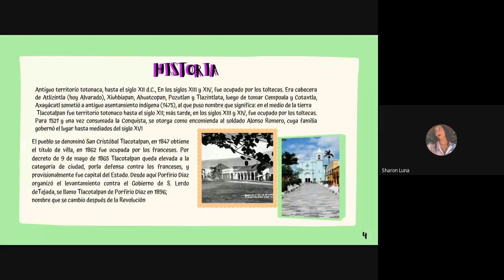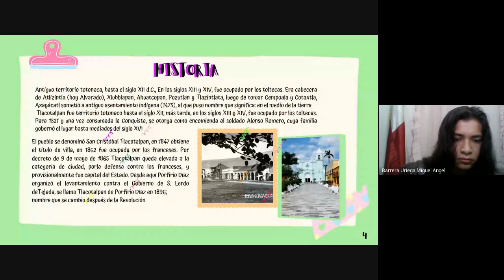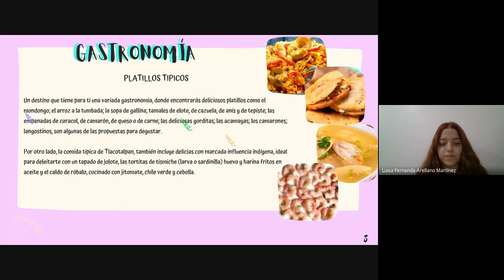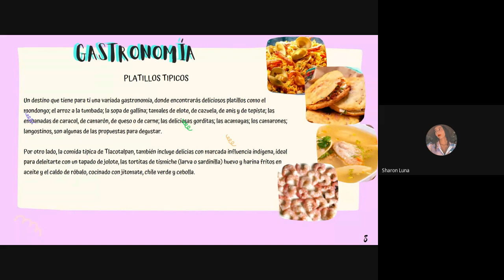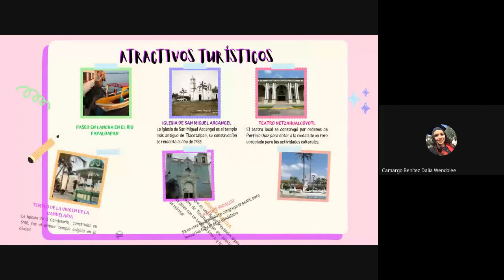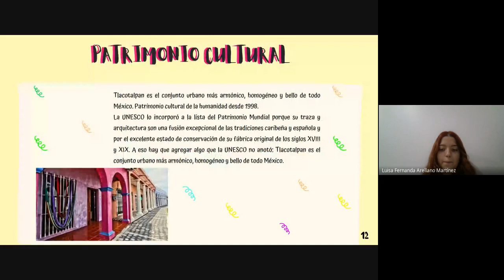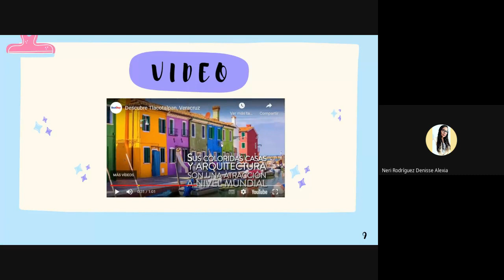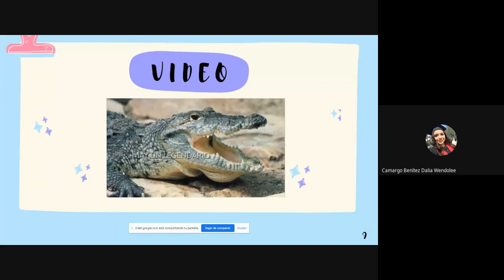2M1- TLACOTALPAN - SOCIEDAD Y CULTURA DE MÉXCIO MODERNO 2022 02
ARELLANO MARTINEZ LUISA FERNANDA
BARRERA URIEGA MIGUEL ANGEL
CAMARGO BENITEZ DALIA WENDOLEE
LUNA PIÑON SHARON LITAY
NERI RODRIGUEZ DENISSE ALEXIA
TORRES BEJAR TANIA